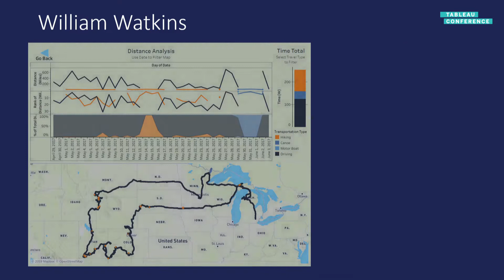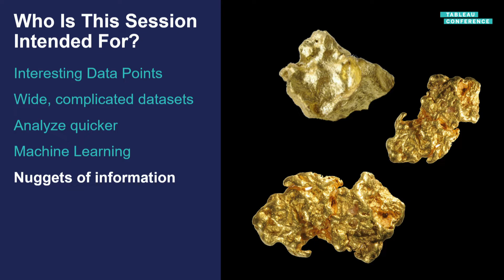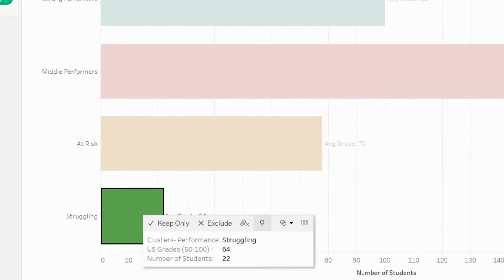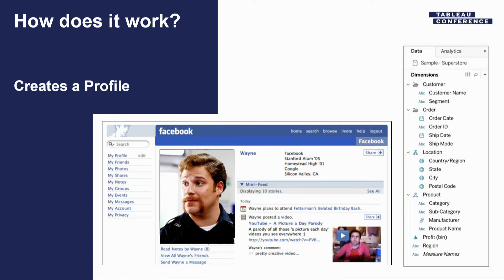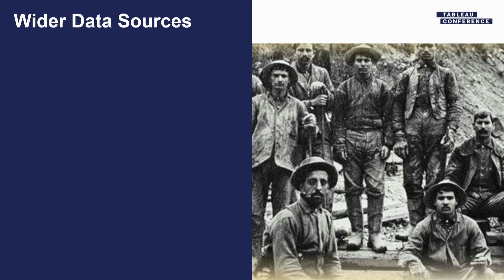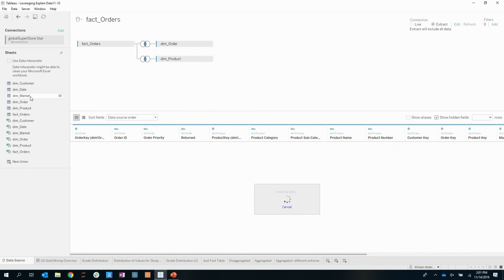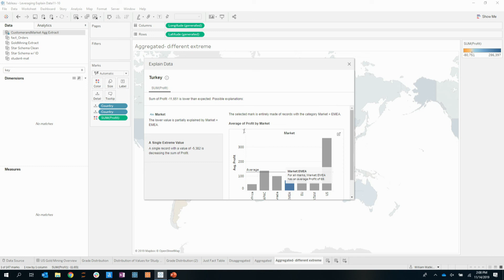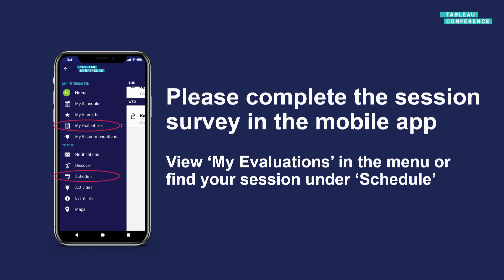Leveraging Explain Data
Explain Data unlocks insights that are hidden within our data sets. This session is designed for analysts to understand how they can add this new feature to their toolkits. We will kick off the session with an in-depth conversation about the science of Explain Data, then transition to a conversation about practical use cases. We’ll finish by highlighting best practices for deploying Explain Data, and then share customer success stories. Attendees should leave this session with a deeper understanding of this new feature.